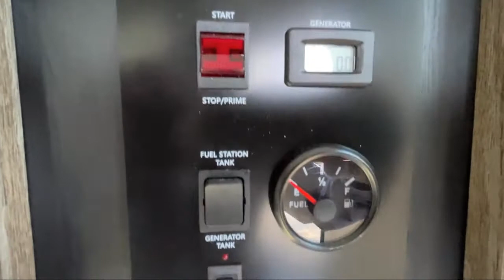2022 Heartland Road Warrior 375 Columbia Spring Hill Mt. Pleasant Lewisburg Franklin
2022 Heartland Road Warrior 375 Stock Number: RW5577.